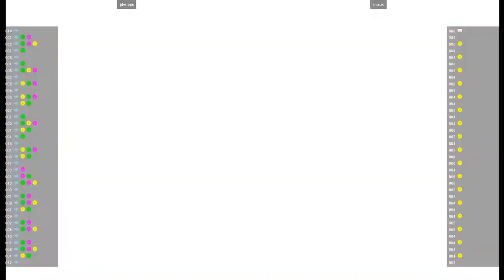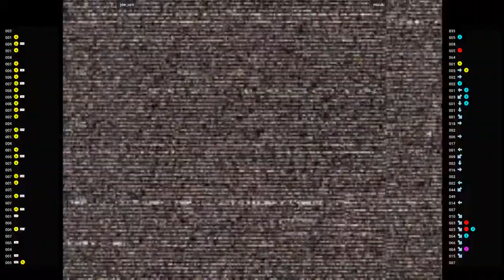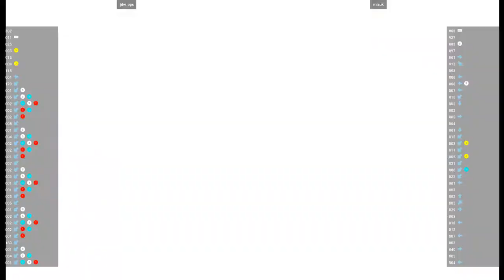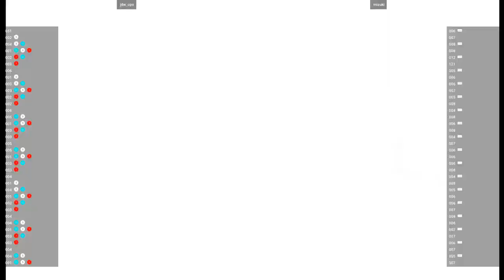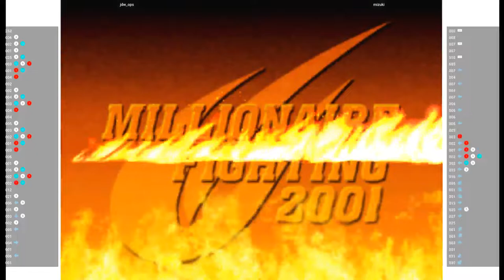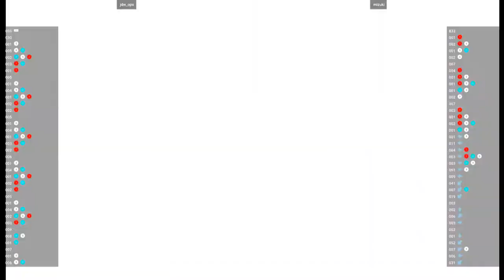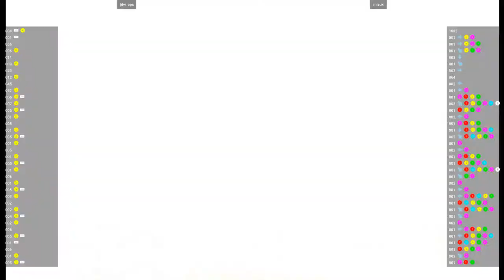CVS2 -jdw_ops VS mizuki